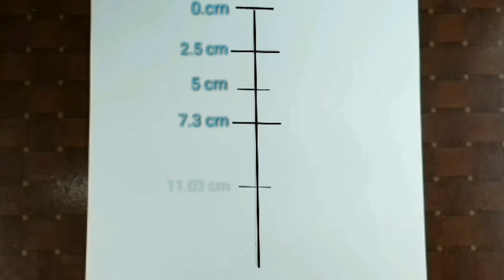How To Draw Indian Flag Saree | Step By Step | Pencil Sketch Drawing | Art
Welcome to Saral drawing channel💖

Pencil Name: DOMS(ZOOM ULTIMATE DARK TRIANGLE) Pencil

.Music🎵🎶.

Song: Jen Jen & Enine - Sweet Memory